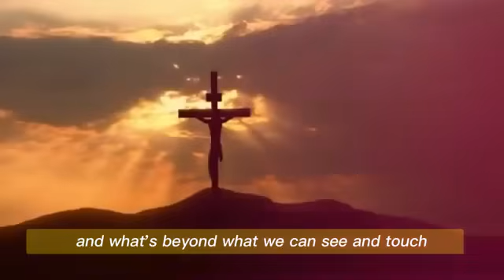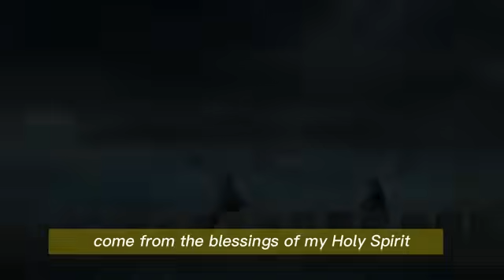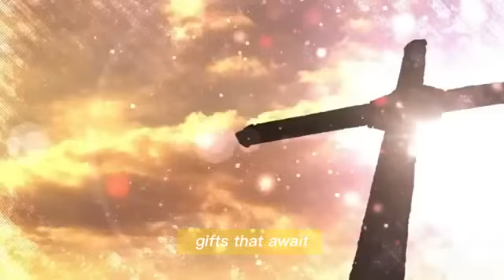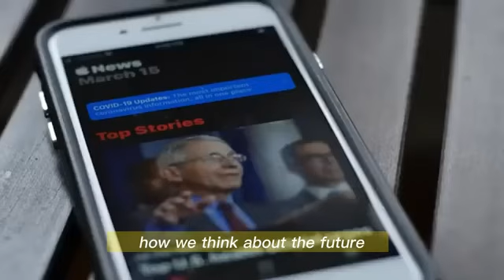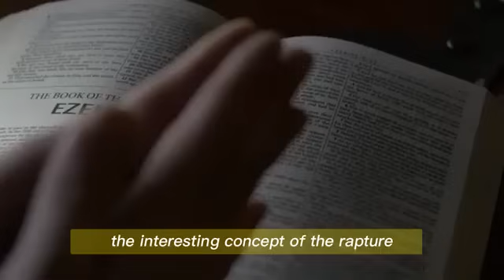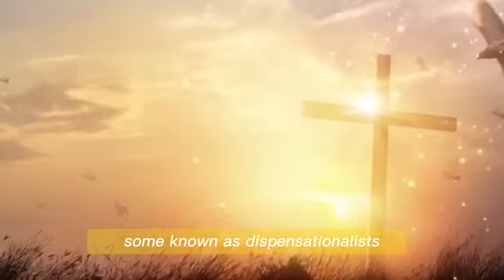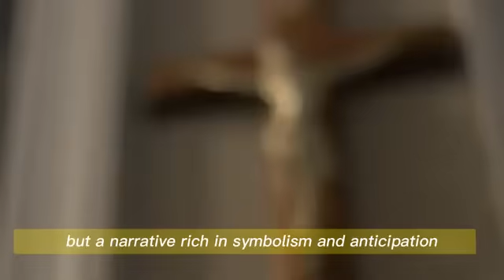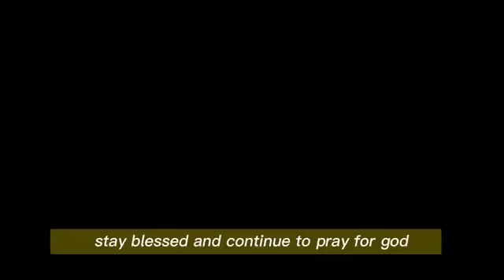Elon Musk: "I Met Christ 10 Days Ago, He Gave Me This Gift" | America No Longer Remains